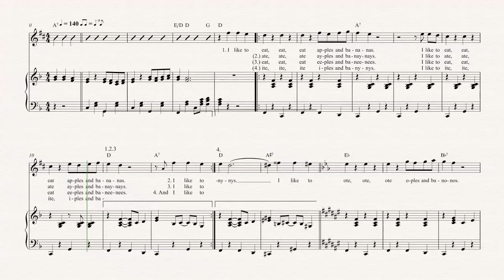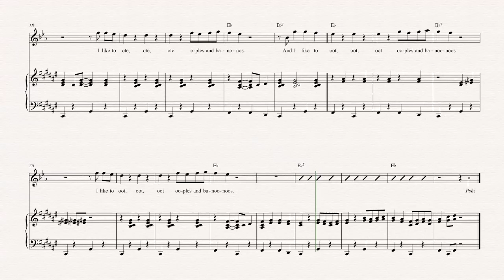Bari Sax - Apples and Bananas - Raffi - Sheet Music, Chords, & Vocals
Bari Sax sheet music, chords, and vocals of Apples and Bananas - Raffi

Learn to play Apples and Bananas and play along!